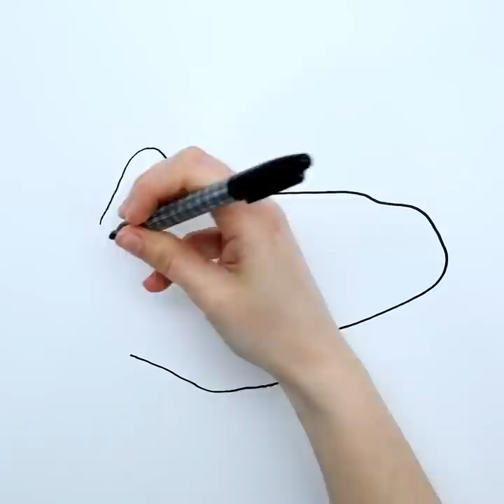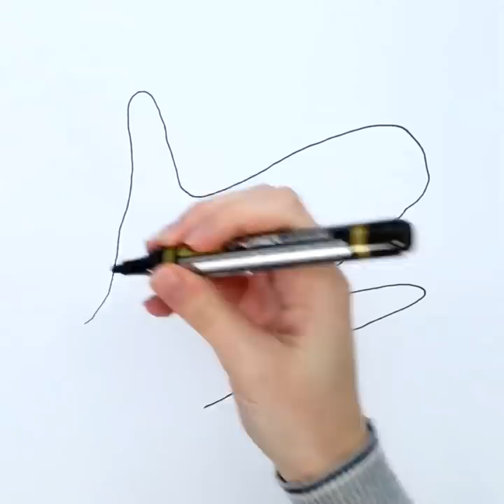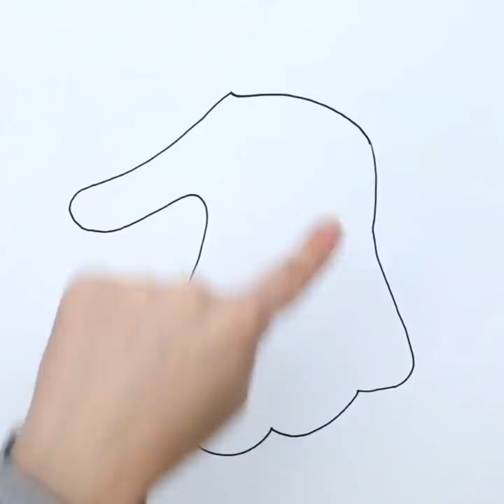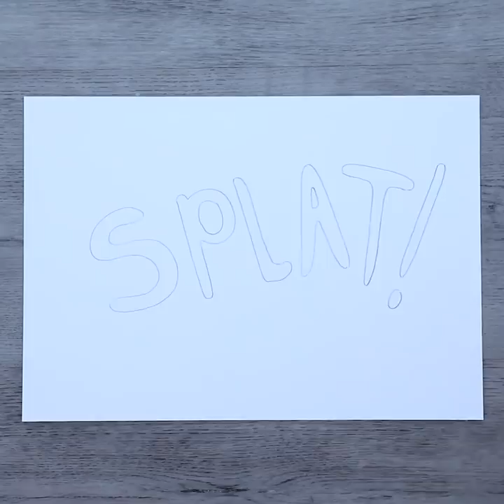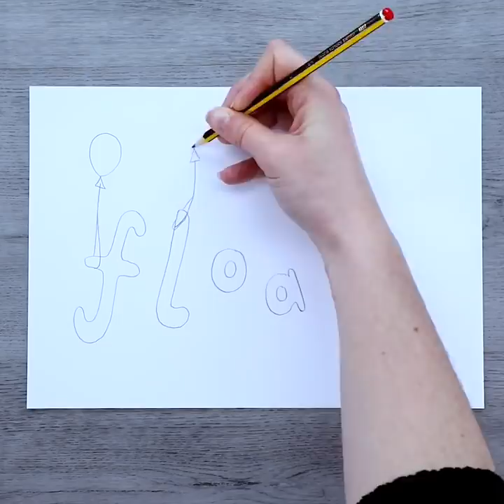17 Satisfying Art Creations And Drawings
All you need is the palm of your hand! It’s time to get creative because in today’s video, we’ll show you how to make satisfying palm art. Stay entertained and keep those hands busy for hours on end creating fun drawings that are super easy and perfect for all ages. You don’t have to be a drawing master to craft up these awesome creations that require minimal materials or crafting skills. From unicorn palm art to sharks and dogs, we have a variety of different ideas for you to try along with creative ways to draw fancy fonts.

 If you’re an animal lover, then you’ll enjoy all of our different palm art ideas. These are some of our most popular crafts because everyone LOVES to make them! These colorful palm drawings are great for beginners because they are super simple to make, but will keep you entertained for quite some time. Try all of our various creations and make them with friends and family!

Now it’s time to practice some fun calligraphy with our various fancy fonts! If you love to doodle, this is a great way to play around with different words and phrases. Handwriting fonts also adds a personal touch to cards or invitations since they attract the eye. All that’s needed is a piece of paper and some colorful markers!

To jump to specific crafts take a look at the timestamps below!

Timestamps
0:06 - Shark Palm Art
0:49 - Alligator Palm Art
1:33 - Unicorn Palm Art
2:16 - Eagle Palm Art
3:20 - Duck Palm Art
3:49 - Dog Palm Art
4:25 - Elf Palm Art
5:11 - Bunny Palm Art
5:55 - Peacock Palm Art
6:49 - Snail Palm Art
7:27 - Cat Palm Art
8:11 - Handwritten Twist Lettering
8:51 - Handwritten Melt Lettering
9:38 - Handwritten Splat Lettering
10:25 - Handwritten Broken Lettering
11:00 - Handwritten Balloon Lettering
11:42 - Handwritten 3D Block Lettering